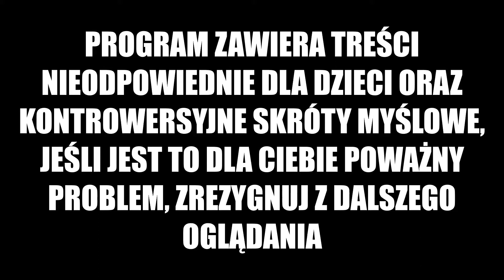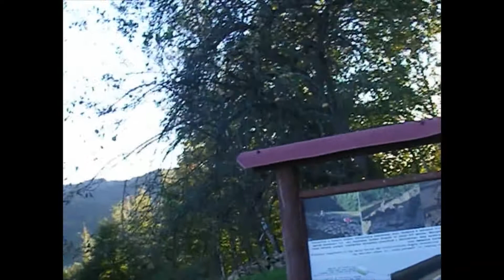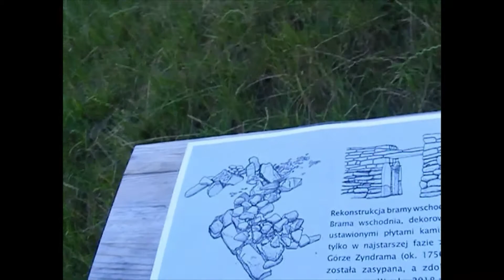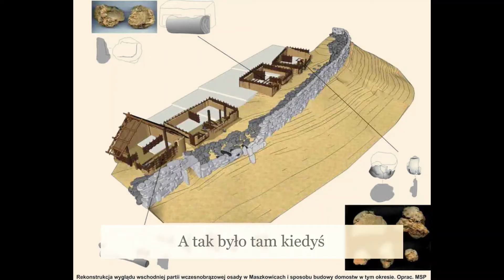6 Łap Tu i Tam odc. 13 Ślady neolitu czyli Góra Zyndrama w Maszkowicach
Prawdopodobnie najstarsze  w Polsce pozostałości budowli megalitycznych i jedno z niewielu w na świecie pozostałości neolitycznych grodów obronnych.
Może nie spektakularne ale na pewno jedno z ciekawszych miejsc jakie zwiedzaliśmy.
Tutaj mówią wieki .

Za WIKIPEDIĄ

 Najbardziej spektakularnym wynikiem nowych badań jest odkrycie kamiennych fortyfikacji z najstarszej fazy istnienia osady (ok. 1750 p.n.e.). Jest to jeden z najstarszych w Europie (poza basenem Morza Śródziemnego) i najstarszy w Polsce przykład kamiennej architektury obronnej. Mur z Góry Zyndrama pod względem niektórych rozwiązań konstrukcyjnych wykazuje związki z budowlami z obszarów alpejskich i śródziemnomorskich, co może sugerować, że niektórzy z założycieli osady pochodzili z południa Europy. Badania geofizyczne dowodzą, że posiadał on do ok. 200 m długości i otaczał osadę od wschodu i północy. Konstrukcja składa się z wewnętrznej partii i fasady zbudowanej z bardzo dużych, regularnych bloków kamiennych. Całkowita szerokość muru wynosi ok. 2 m, a wysokość mogła sięgać ok. 3 m. W 2015 roku stwierdzono, że do wnętrza osady od strony wschodniej prowadziła brama, której przejście dekorowane było sześcioma kamiennymi stelami[2][3]. Jej częściowa rekonstrukcja została przeprowadzona w 2018 roku[4]. W trakcie badań w 2017 zostały natomiast odsłonięte relikty głównej bramy prowadzącej do wnętrza warowni[5][6].